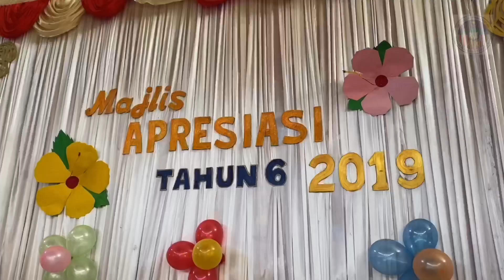Majlis Apresiasi Tahun 6 2019 | SK SANDAU KINABATANGAN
Sekitar Majlis Apresiasi Tahun 6 2019.
Tahniah dan Terima Kasih Arista 2019.